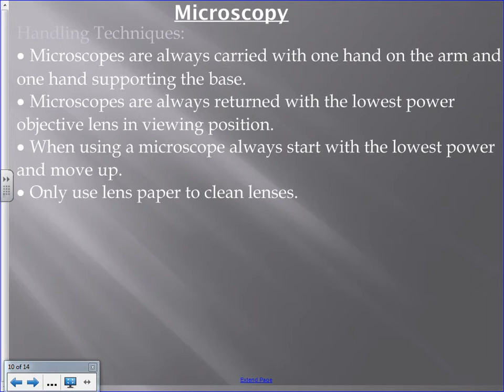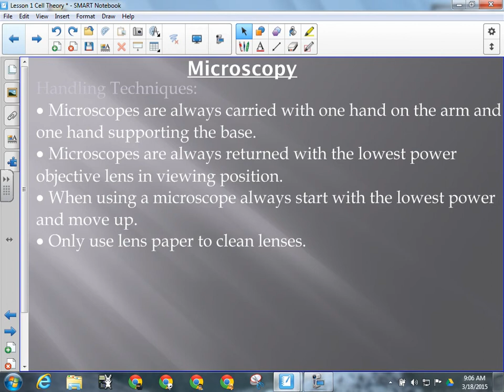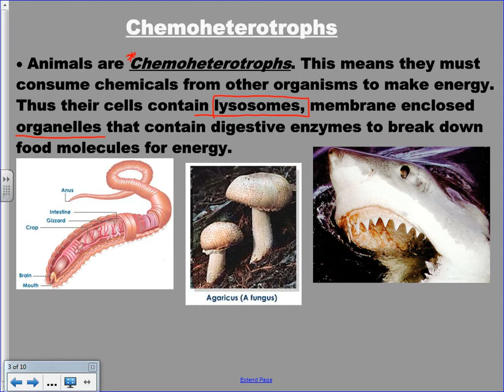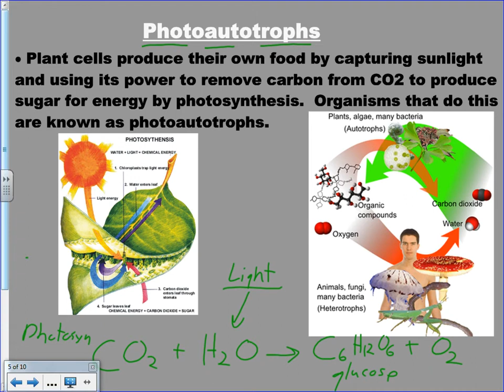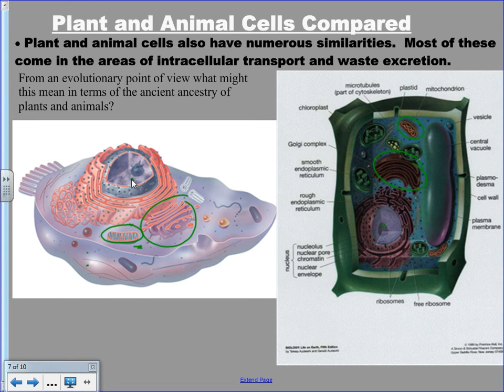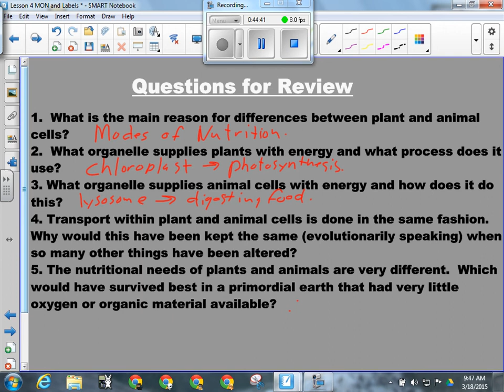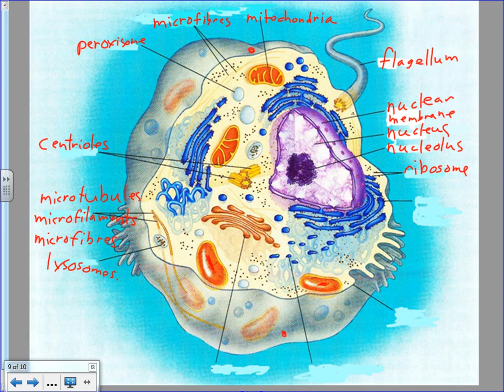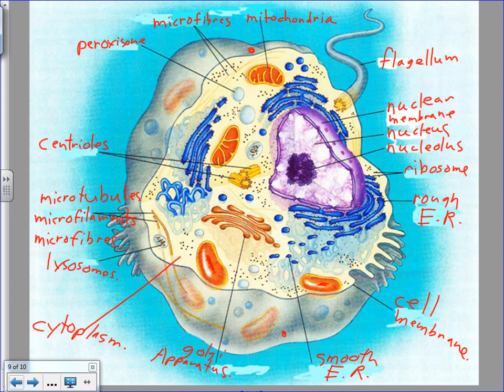Unit 2 Lesson 4.1 Cell Theory and Modes of Nutrition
This lesson talks about modes of nutrition (chemoheterotrophs and photoautotrophs).  It looks at the differences and similarities between plant and animal cells.